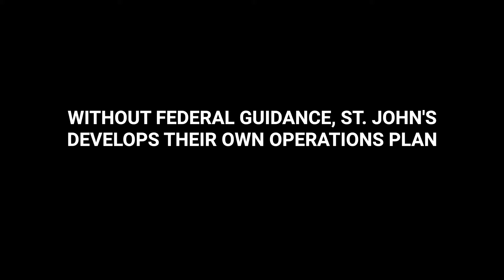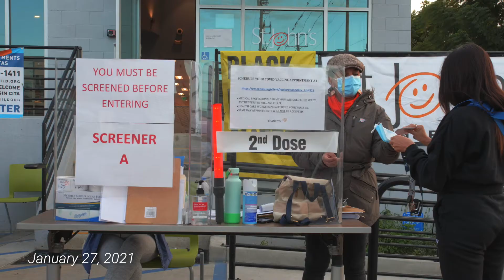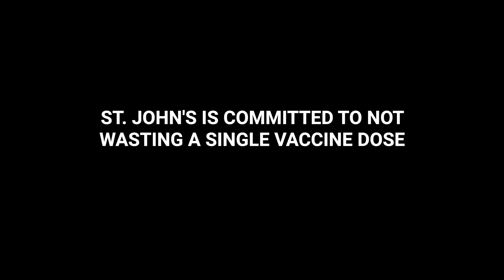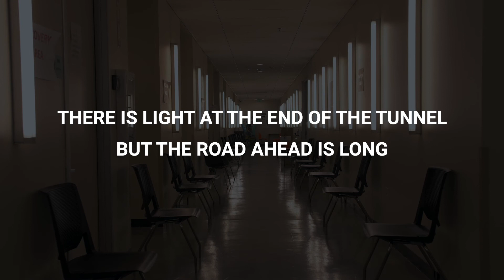St. John's Well Child and Family Center Employee Vaccine Rollout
St. John's rolls out their employee COVID-19 vaccine program to keep staff and patients safe during the covid pandemic